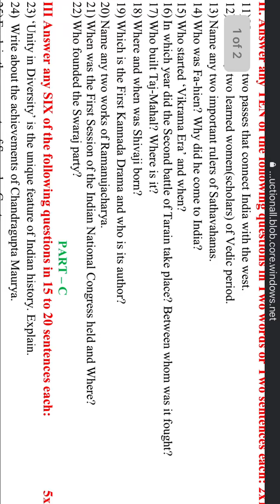2nd puc history reduced syllabus model question papers 2021